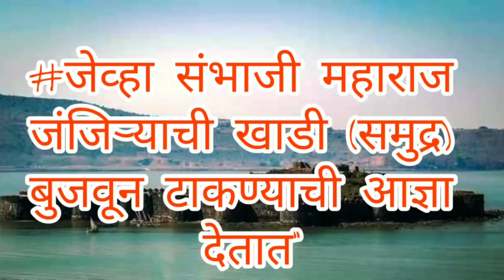जेव्हा संभाजी महाराजांना घाबरून सिद्दी जंजिरा सोडून पळून जातो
छत्रपती संभाजी महाराजांनी जंजिऱ्यापर्यंत पोहोचण्यासाठी समुद्रामध्ये एक सेतू निर्माण करण्याचा प्रयत्न केला होता तेव्हा सिद्दी संभाजी महाराजांना घाबरून जंजिरा सोडून पळून गेला होता याची माहिती व्हिडिओ मधून देण्याचा प्रयत्न केला आहे.
🚩जय जिजाऊ🚩
🚩जय शिवराय🚩
🚩जय शंभूराजे🚩